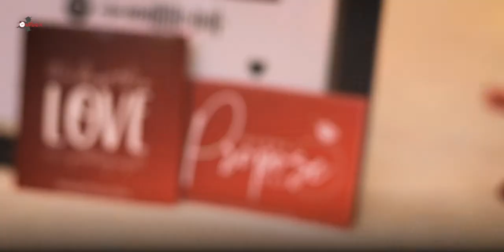The 7 Day Valentine's Package l Valentine's Day Gifts India Online l Outbox Surprises Kolkata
The perfect Valentine's Day Gift to book online in India! Gifts for Valentine's day can be hard to find, and hence, we have curated a perfect 7-day package to surprise your partner all week long during Valentine's. Your partner will receive a gift everyday with one mystery surprise that will come together on the final day of Valentine's Week!

This is a fine dining setup planned in Kolkata, India by Outbox Surprises.

Outbox Surprises are a surprise planning company based in India, having planned over 50,000+ surprises. We specialize in:
🎉 Wedding Proposals
🎉 Fine Dining Setups
🎉 Courtship Surprises
🎉 Decoration Surprises
🎉 Customized Hampers
🎉 Personalised Experiences